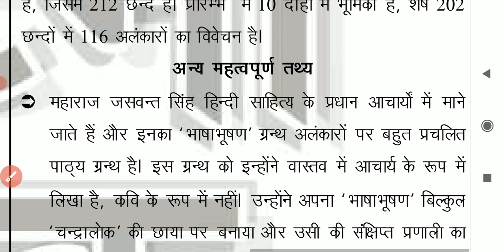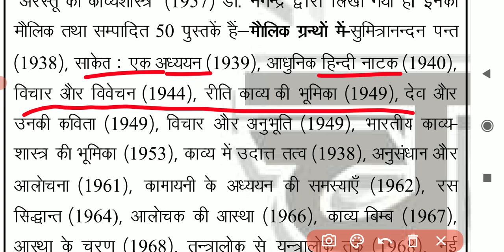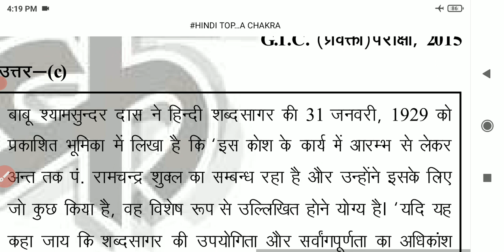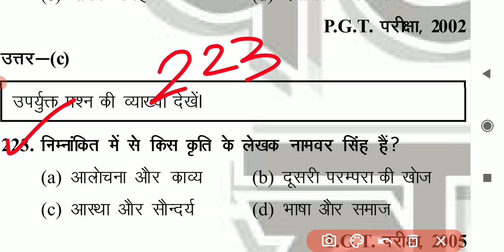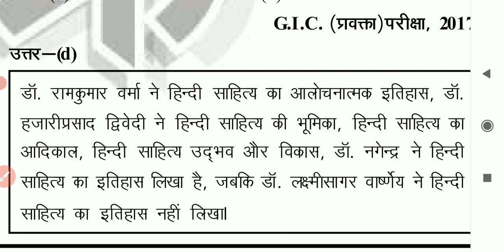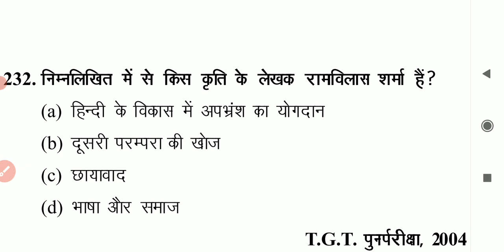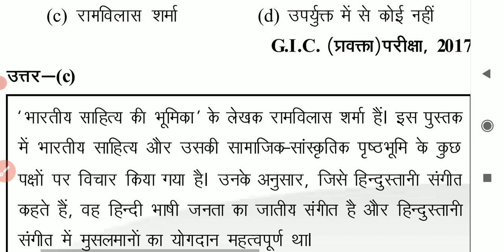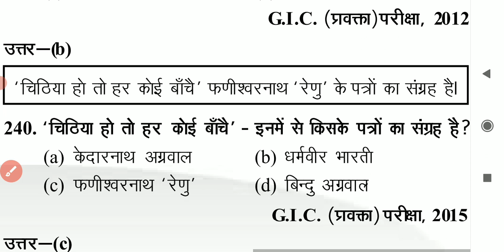DSSSB_PGT_HINDI, -43|Dsssb_exam_june_2021, l dsssb pgt exam ,| hindi sahitya